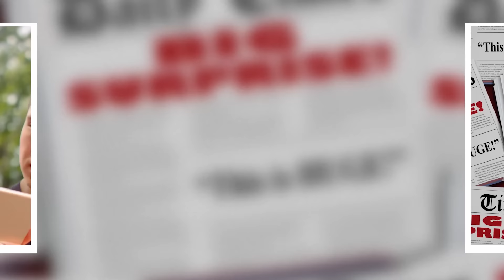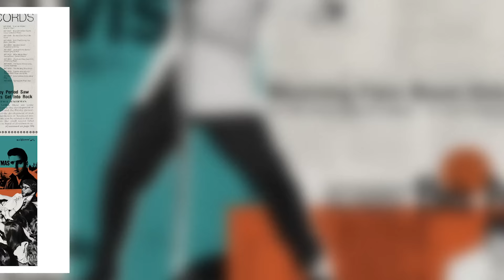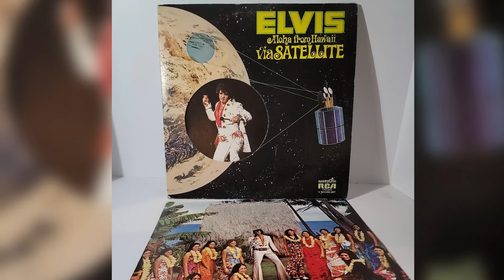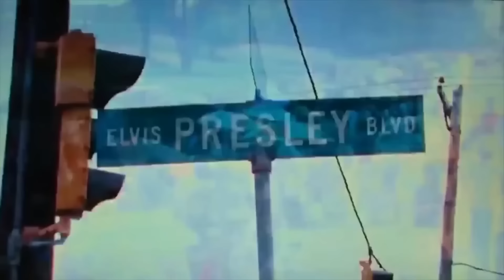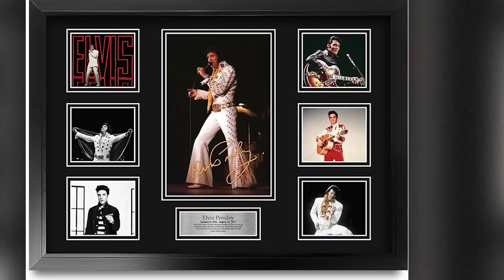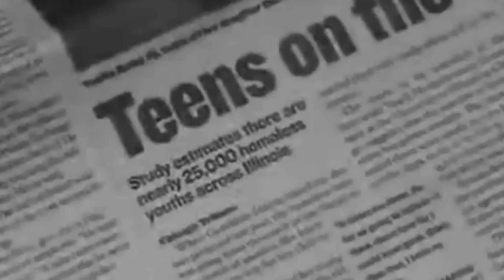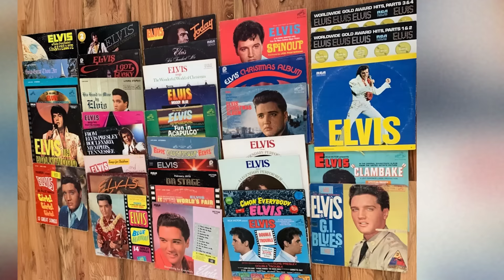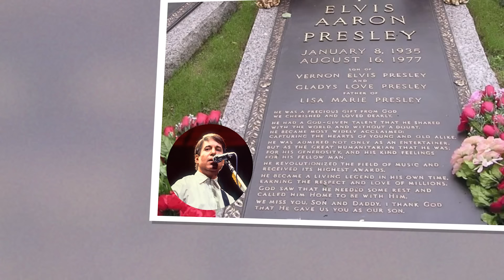Elvis Presley Tomb Opened After 50 Years, What They Found SHOCKED The World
The untimely passing of "The King", Elvis Presley, at a young age left fans across the globe in mourning. The circumstances surrounding his death have been shrouded in mystery for decades, with his family choosing to keep the autopsy results sealed. However, nearly 50 years later, the world is once again rocked by the news that Elvis's tomb has been opened. The revelation of what lies inside is truly remarkable. But why has Elvis Presley’s grave been opened? And what do investigators hope to uncover? Join us as we explore this unprecedented event and reveal the truths, falsehoods, and secrets that have been concealed for so long.